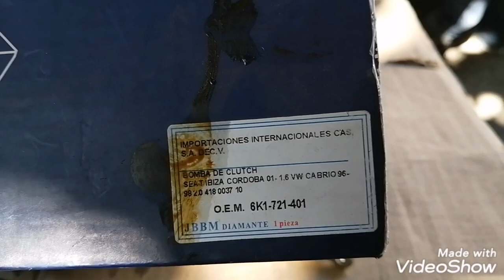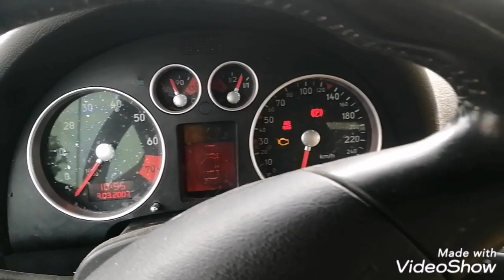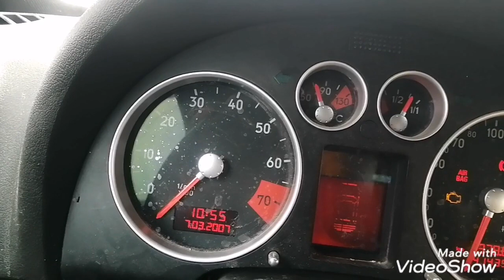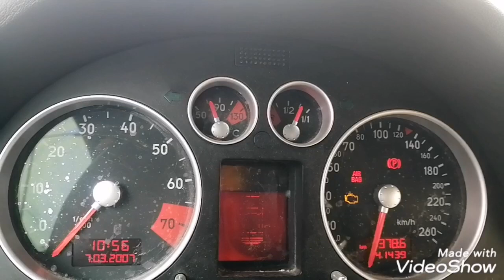NO MÁS PROBLEMAS DE EMBRAGUE (CLOUTH)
Saludos en esta ocasión consejos y tips para Audi TT que se quedo sin sistema de embrague por bombas tapadas así hicimos la reparación

En esta ocasión vamos a intervenir un Susuki swift 2013 veamos como el XTOOL (scaner) aporta su grano de arena

La Información expuesta o presentada es para uso exclusivo del caso en cuestión; Mecánica Practica no se responsabiliza del mal uso dado de la mencionada información y motiva a obtener la informacion precisa de los casos a revisar el uso es responsabilidad de quien asi hace uso de la presente edición y contenido.

Recuerden seguirnos en nuestro grupo donde encontraran variedad de contenidos

Únete a nuestro grupo de
Grupo:
Mec. Eloy R. Mendez:

Descarga telegram:
Estoy usando Telegram para chatear. ¡Únete!

Pará Contratar Servicios($):
ASISTENCIA VIAL, ASESORIA($) AUTOMOTRIZ, CD CAMPECHE México
Servicios Viales, Asesorias, Manuales, asistencias en carretera , diagramas, estamos listos para servirte

Exclusivo para Contratar Servicios especializados($):
Asistencia Vial CD. De Campeche y Ciudades Aledañas
 Servicios Mecanicos($) integrales: